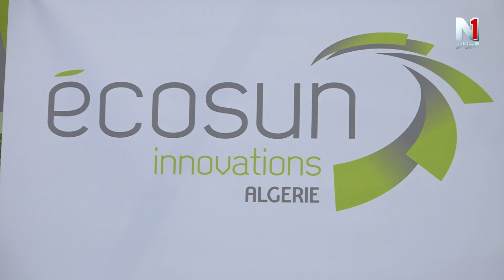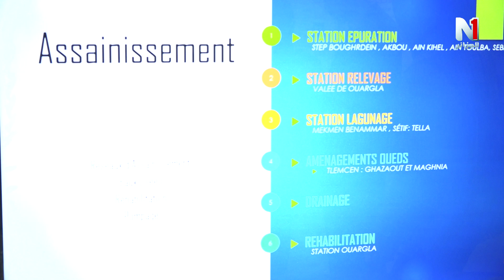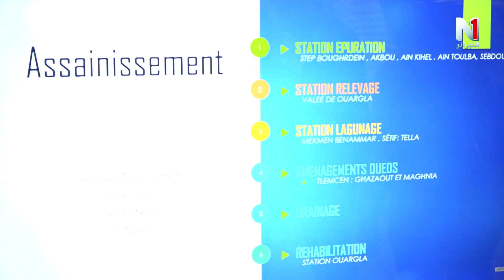روبورتاج/ فعاليات المعرض الدولي لطاقات المتجددة